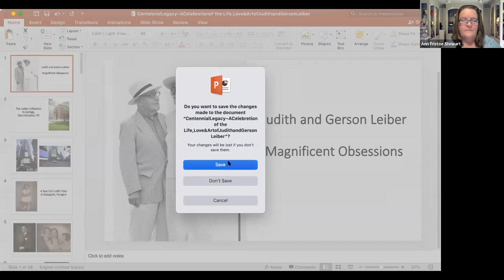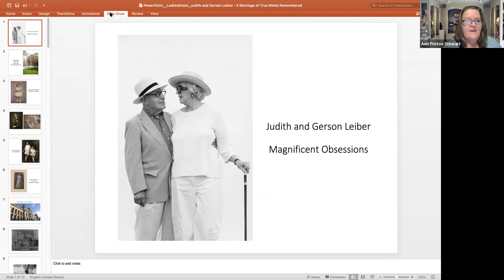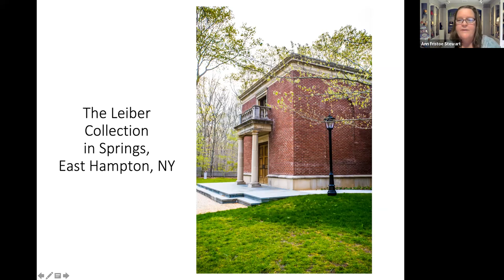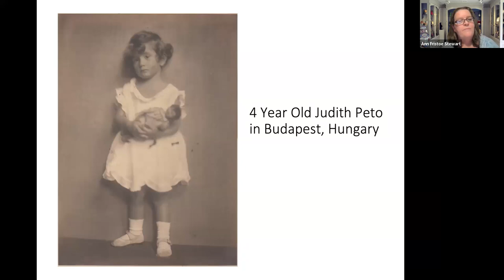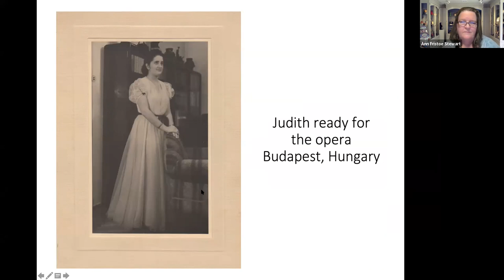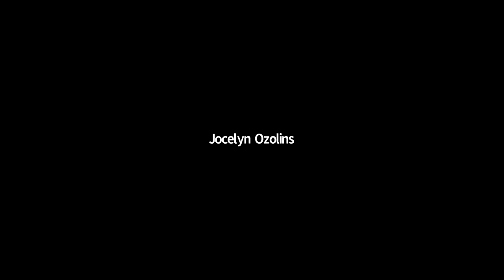Judith and Gerson Leiber talk by Ann Fristoe Stewart of the Leiber Museum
Director Ann Fristoe Stewart of the Leiber Museum talks about the work and lives of Judith and Gerson Leiber.  Gerson Leiber was a talented artist. Judith Leiber designed one-of-a-kind handbags that are in museum collections.